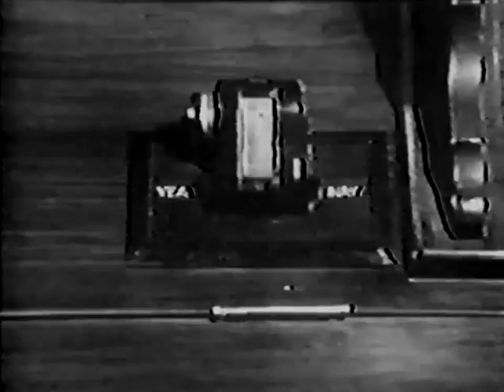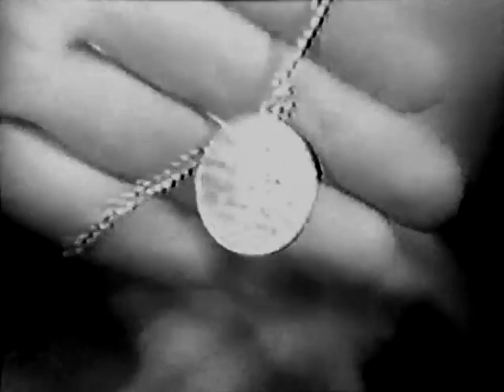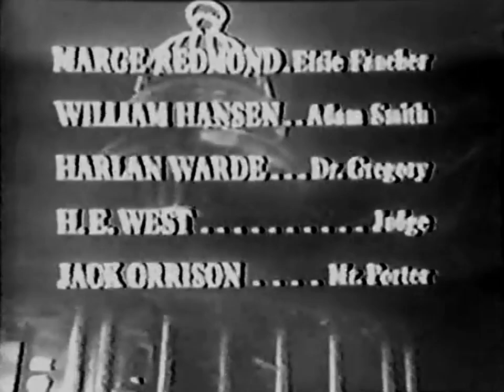Slatterys People -- When do we Hang the Good Samaritan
Dr. Roy Kirk tries to help a man who took a nasty fall down a hill while on a fishing trip with Slattery. Kirk is sued for malpractice.